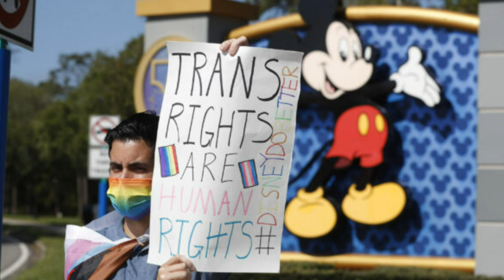世界顛倒了 佛州州長下手了，懲處支持變性的迪士尼，重新制定迪士尼在佛州賦稅優惠| 迷你快報